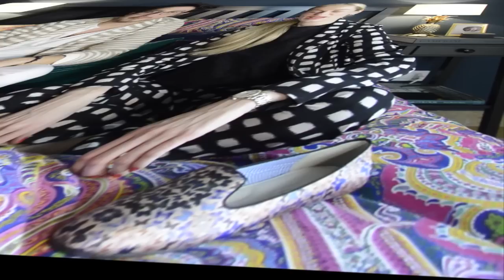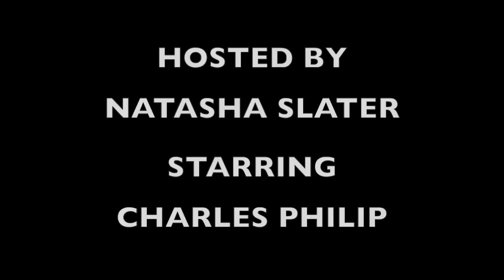IN BED WITH..CHARLES PHILIP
Welcome to IN BED WITH NATASHA

Here you can watch her exclusive video interviews with talented international creatives from all over the world on her bed!

The first video blog to be filmed directly in the intimacy of her bed!